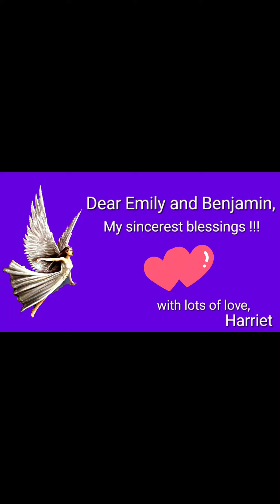Top award pianist and singer Harriet Tang sends out her sincerest blessings to Emily and Benjamin.💖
Top award pianist and singer Harriet Tang sends out her sincerest blessings to Emily and Benjamin on March 22,2024.💖💕💖💕💖💕